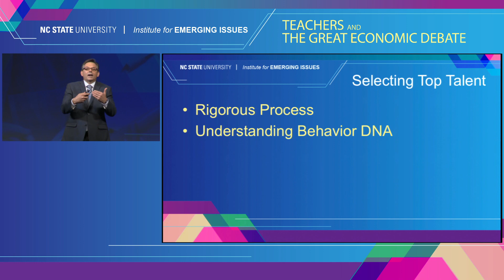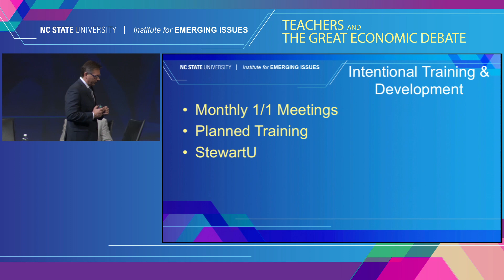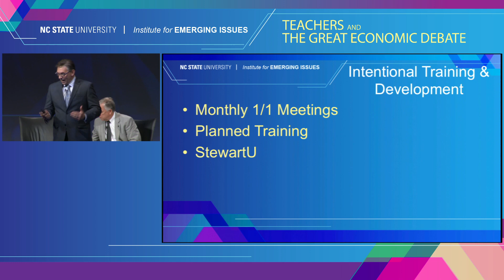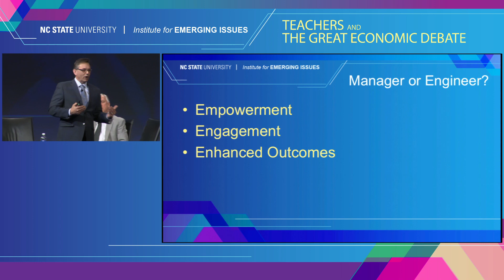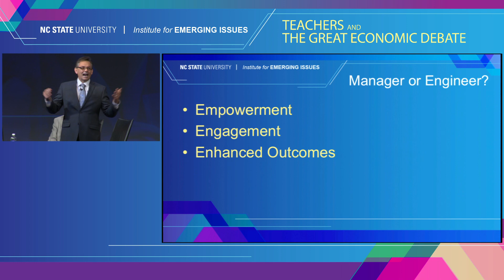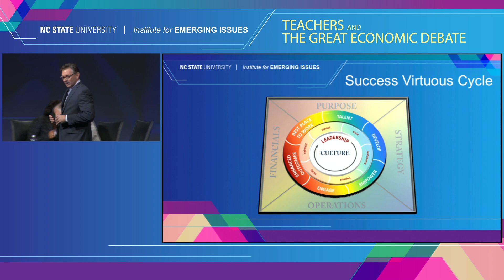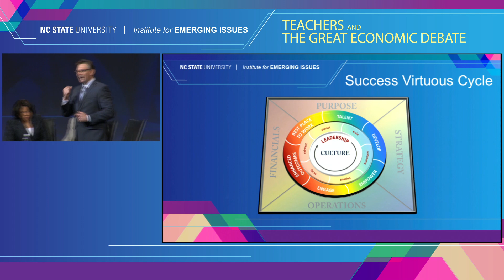Willy Stewart: 2014 Emerging Issues Forum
Building a Better Pipeline: Willy Stewart, CEO, Stewart Inc. and i2, Integrated Intelligence, brings insight into best practices in talent development as it is done in the sectors outside of education.